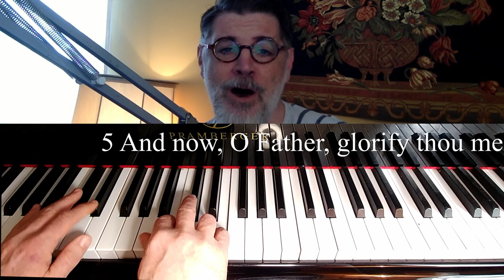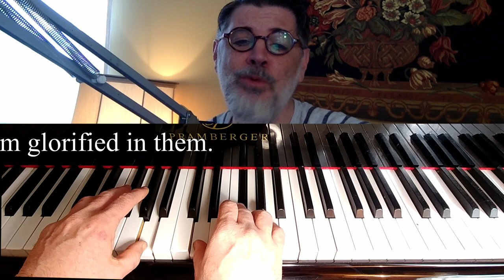🎹 John 17 Song - Jesus Priestly Prayer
The Gospel of John, Chapter 17

1 These words spake Jesus, and lifted up his eyes to heaven, and said, Father, the hour is come; glorify thy Son, that thy Son also may glorify thee:
2 As thou hast given him power over all flesh, that he should give eternal life to as many as thou hast given him.
3 And this is life eternal, that they might know thee the only true God, and Jesus Christ, whom thou hast sent.
4 I have glorified thee on the earth: I have finished the work which thou gavest me to do.
5 And now, O Father, glorify thou me with thine own self with the glory which I had with thee before the world was.
6 I have manifested thy name unto the men which thou gavest me out of the world: thine they were, and thou gavest them me; and they have kept thy word.
7 Now they have known that all things whatsoever thou hast given me are of thee.
8 For I have given unto them the words which thou gavest me; and they have received them, and have known surely that I came out from thee, and they have believed that thou didst send me.
9 I pray for them: I pray not for the world, but for them which thou hast given me; for they are thine.
10 And all mine are thine, and thine are mine; and I am glorified in them.
11 And now I am no more in the world, but these are in the world, and I come to thee. Holy Father, keep through thine own name those whom thou hast given me, that they may be one, as we are.
12 While I was with them in the world, I kept them in thy name: those that thou gavest me I have kept, and none of them is lost, but the son of perdition; that the scripture might be fulfilled.
13 And now come I to thee; and these things I speak in the world, that they might have my joy fulfilled in themselves.
14 I have given them thy word; and the world hath hated them, because they are not of the world, even as I am not of the world.
15 I pray not that thou shouldest take them out of the world, but that thou shouldest keep them from the evil.
16 They are not of the world, even as I am not of the world.
17 Sanctify them through thy truth: thy word is truth.
18 As thou hast sent me into the world, even so have I also sent them into the world.
19 And for their sakes I sanctify myself, that they also might be sanctified through the truth.
20 Neither pray I for these alone, but for them also which shall believe on me through their word;
21 That they all may be one; as thou, Father, art in me, and I in thee, that they also may be one in us: that the world may believe that thou hast sent me.
22 And the glory which thou gavest me I have given them; that they may be one, even as we are one:
23 I in them, and thou in me, that they may be made perfect in one; and that the world may know that thou hast sent me, and hast loved them, as thou hast loved me.
24 Father, I will that they also, whom thou hast given me, be with me where I am; that they may behold my glory, which thou hast given me: for thou lovedst me before the foundation of the world.
25 O righteous Father, the world hath not known thee: but I have known thee, and these have known that thou hast sent me.
26 And I have declared unto them thy name, and will declare it: that the love wherewith thou hast loved me may be in them, and I in them.